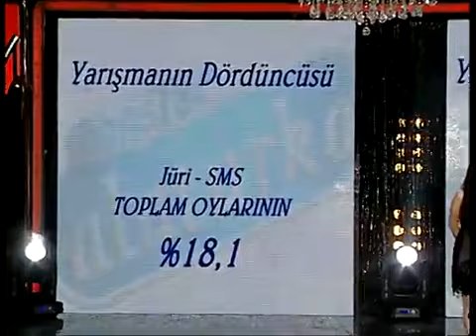Popstar 7. Sezon Birincisi Hüseyin Alpbayrak - Popstar